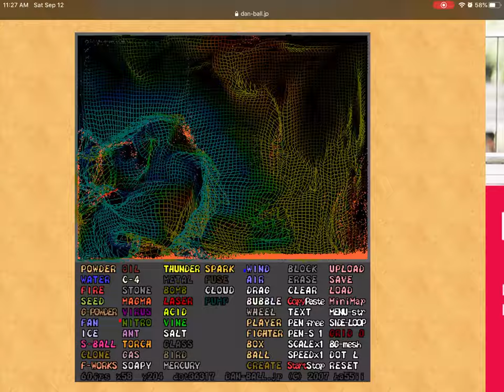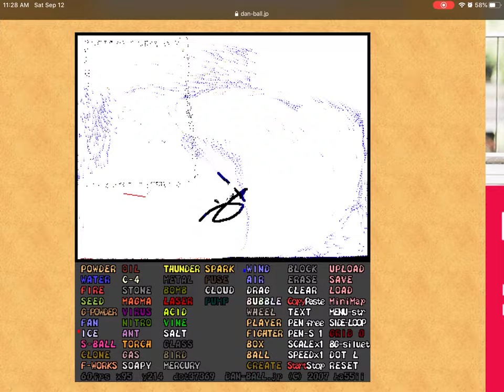of Beauty danball